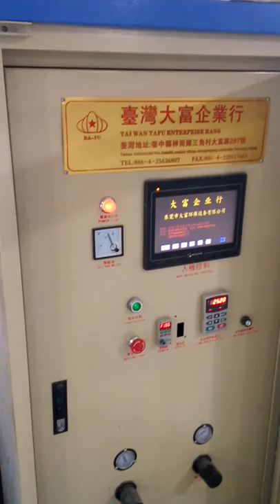Electrostatic painting video - wooden toys, educational toys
Green Forest Toys&Gifts Co.,Ltd